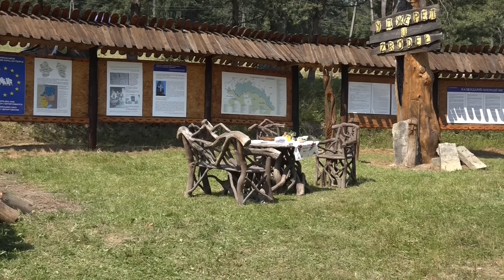XXXIII Łemkowska Watra. Żdynia 19.07.2015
Nad 33 Łemkowską Watrą w Żdyni
Patronat Honorowy objęli
Minister Spraw Zagranicznych
Rzeczypospolitej Polskiej
oraz
Minister Spraw Zagranicznych Ukrainy

Łemkowska Watra w Zdyni – cykliczna, coroczna impreza kulturalna, gromadząca społeczność łemkowską z całego świata.

Odbywa się co roku w trzecim lub czwartym tygodniu lipca w Zdyni. Składa się z wielu koncertów, spotkań z twórcami, warsztatów, wystaw.

Jest organizowana przez Zjednoczenie Łemków w specjalnie wybudowanym ośrodku w Zdyni. Watra trwa trzy dni – piątek, sobota i niedziela, lecz większość Łemków przyjeżdża już w czwartek.